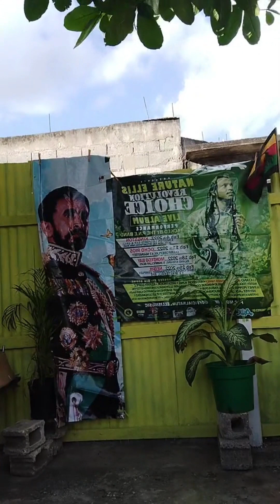Nature Ellis Part 4/4 Freestyle Reggae and Dancehall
Freestyle Reggae and Dancehall @NatureEllis

Appreciate all the support for the Channel